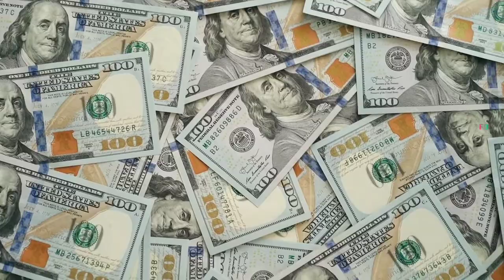अंतरिक्ष की कीमत कितनी है?🤑 || Space worth and Space mining in hindi || Factzbook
Aaj hum space ki kimat lgane Wale hai.. space kitne me bik sakta hai?? Koi idea hai?? Iss video ko dekhne k bad aapke hoshhhh uddd jayenge.. aaj hum space exploration ke ek aise dour me jane wale hai.. jaha hum sapce ke resources ka istemal karke paisa chapenge🤑

“The exploitation of raw materials from asteroids and other minor planets, including near-Earth objects. Minerals can be mined from an asteroid or spent comet then used in space for construction materials or taken back to Earth.”